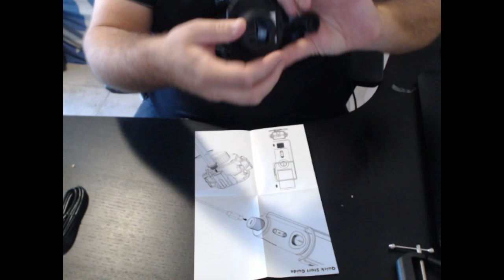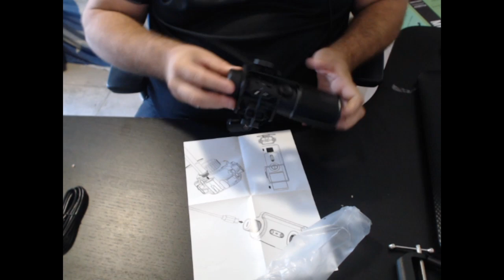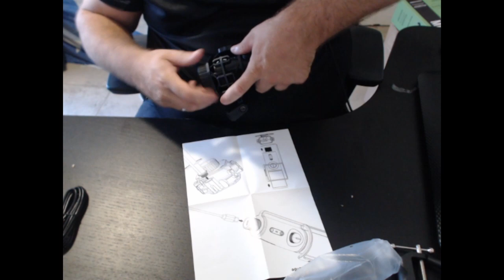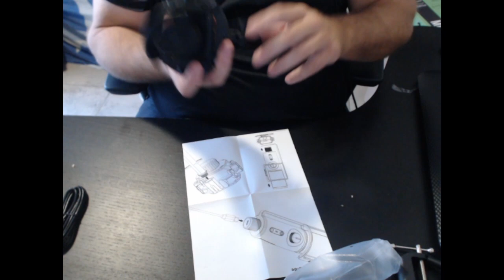Unbox et test du micro Streamplify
je l'ai eu au prix de 69,99€ sur grosbill le prix à augmenter depuis à voir sa dispo sur d'autres sites